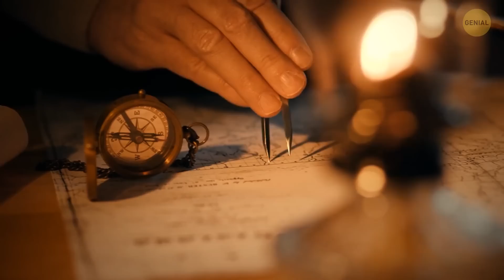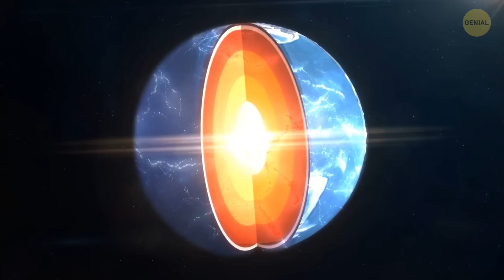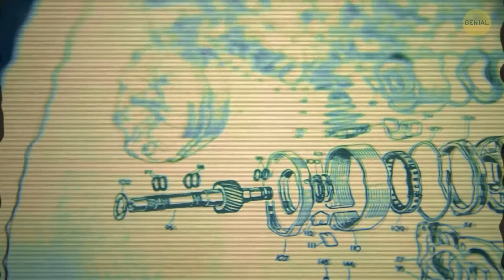Gran tormenta solar puede destruir Internet en 2025